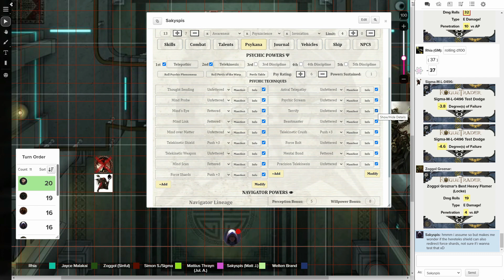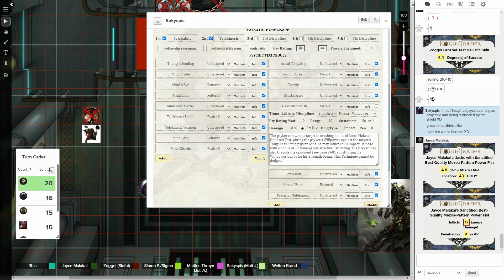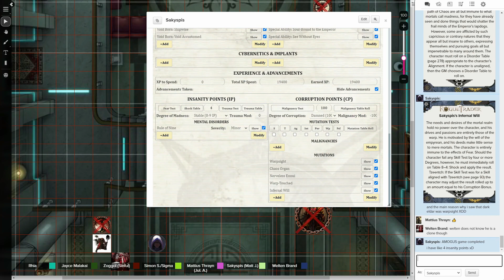✠Warhammer 40,000 - Rogue Trader: A Dynasty of Heresy and Profit - Part 67, Campaign Finale✠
In the grim darkness of the 41st millennium, there is only war… But in the unexplored depths of the Koronus Expanse, a lawless, dangerous frontier where the Imperial Creed is not as rigorous, there is much profit to be had! Of course, that assumes you are courageous or desperate enough and have a Warrant of Trade to be the titular Rogue Trader to even try in the first place. And our captain, a scion of a declining dynasty, fits the bill, gathering a motley bunch of experts, and freaks, for a certain suicide mission. However, that is one goal out of many, so it goes without saying that our journey will be quite long. By the end of it, either will reach greatness or meet our ultimate demise. As always, sit back, relax and enjoy!

Rogue Trader is a science-fiction role-playing game developed and published in 2009 by Fantasy Flight Games that uses the Warhammer 40,000 Roleplay system.